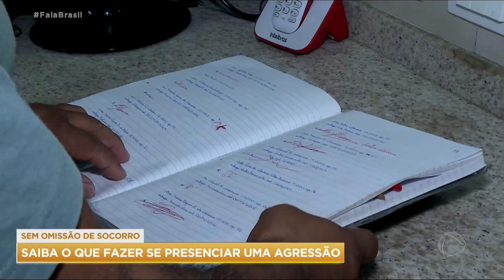Saiba como agir caso presenciar um caso de agressão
A falta de ação de um porteiro durante a agressão sofrida pelo ator Victor Meyniel, no Rio de Janeiro, levantou a discussão sobre como as pessoas devem se comportar em casos de violência. De acordo com especialistas, é preciso, pelo menos, acionar a polícia.